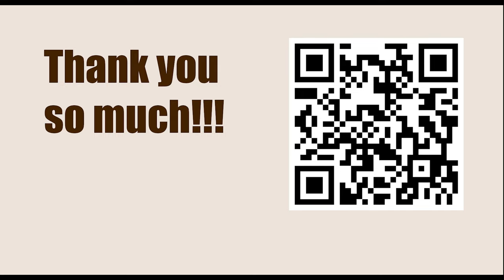GARY KASPAROV || Game 79 (My Great Predecessors: Part II) - Benko vs Botvinnik, 1968